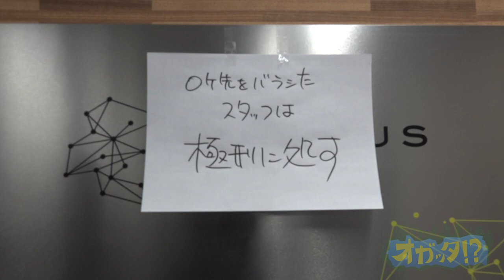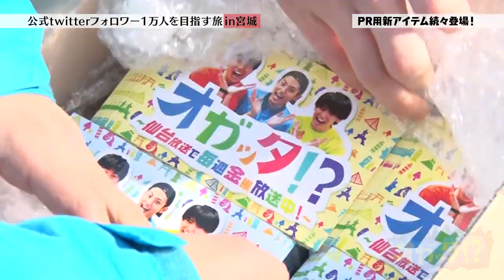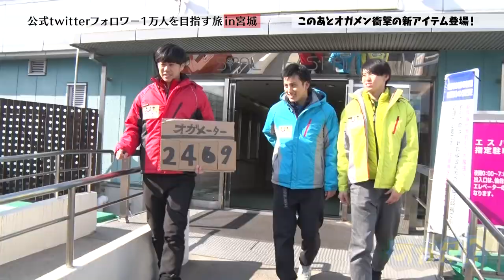みちのくオガり旅 第1話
■仙台放送 オガッタ!? シーズン2
【みちのくオガり旅　第1話】（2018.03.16放送分）

▼オガッタ!?キャンペーンツアーin仙台

番組スタートから約半年。
オガメンたちがまんをじして宮城の地に参上！

旅の目的は「オガッタ！？」の名を広めること！

「オガメーター」「オガステッカー」そして、「オガダウンベスト」と
心強いニューアイテムが続々登場！

・・・が、最初に出会った市民から予想外のリアクション！
さっそく洗礼を浴びます。

ＰＲカー「オガワゴン」に乗って、いざ仙台！

がんばれオガメン！

▼成長系トリップバラエティ「オガッタ!?」

B級すぎて一般には見向きもされないポイントに、
新たな旅の楽しみと成長のきっかけが隠れていた！

この番組は、今をときめく若手俳優たちが、
競争がむちゃくちゃ激しい芸能界を生き残るために
世界各地を旅し、その土地土地に実在する独自の視点をもっている、
ちょっとクセの強い達人＝“オガり人”から“オガり力”を学び、
成長していく珍道中バラエティです！

世界各地を旅しながら体を張ってB級ワールドを体験し、
新しい旅の価値観と3人の成長をお届けします！

成長系トリップバラエティ「オガッタ!?」は、オガりながらも放送中！

毎週金曜 深夜1時50分よりレギュラー放送！
出演者：寺山武志、武子直輝、高野洸